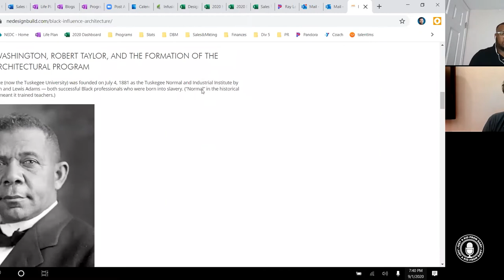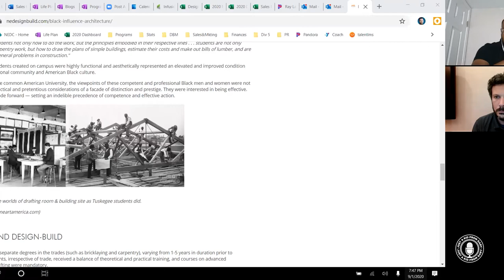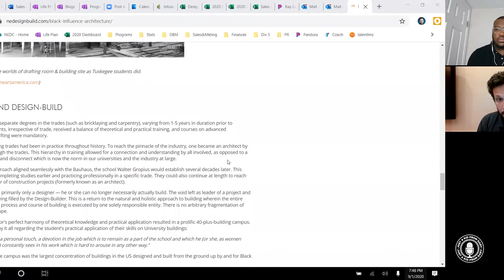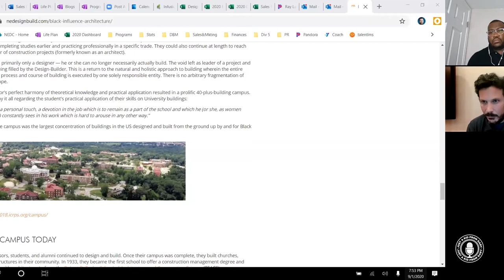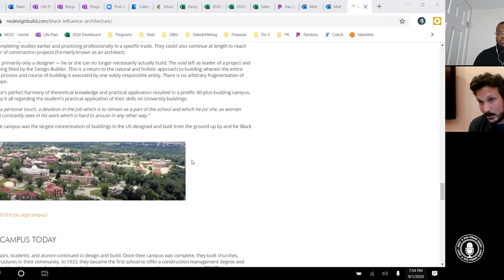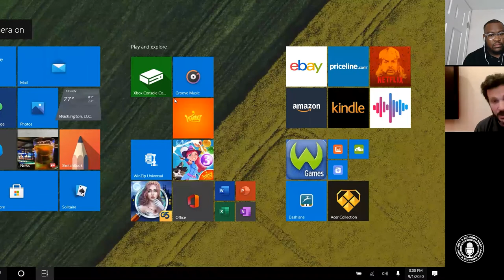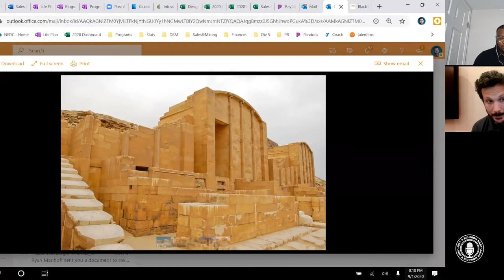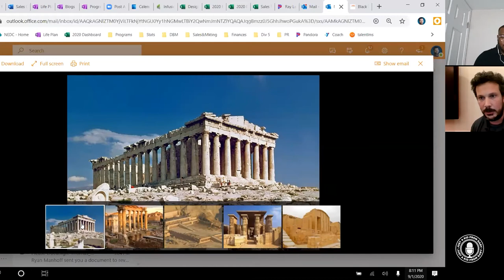Just A Kid From Gary - Black Influence In Architecture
As part of an upcoming book, David recently researched and authored an article on Mr. Robert Taylor and the formation of the Tuskegee Design build School and Black Influence in Architecture & Design. David is the CEO of NE Design and Construction.